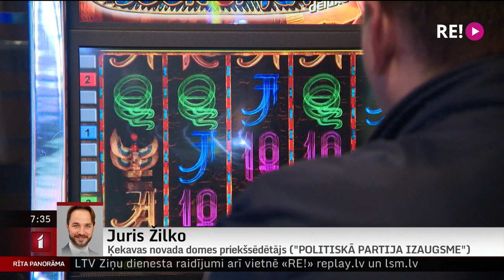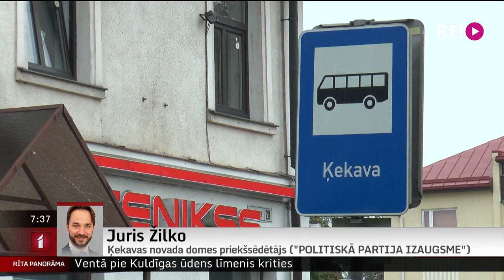Telefonintervija ar Ķekavas novada domes priekšsēdētāju ("POLITISKĀ PARTIJA IZAUGSME") Juri Žilko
Ķekavas novada dome vakar lēma vērsties Satversmes tiesā, apstrīdot vides aizsardzības un reģionālās attīstības ministra Artūra Toma Pleša rīkojumu apturēt azartspēļu ierobežošanu Ķekavā.
     Esam sazvanījušies ar Ķekavas novada domes priekšsēdētāju Juri Žilko.